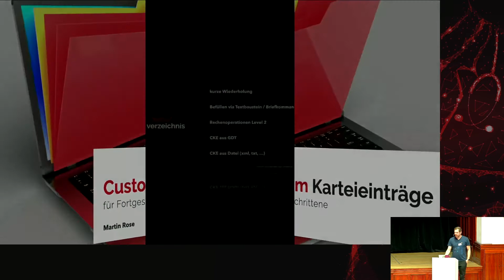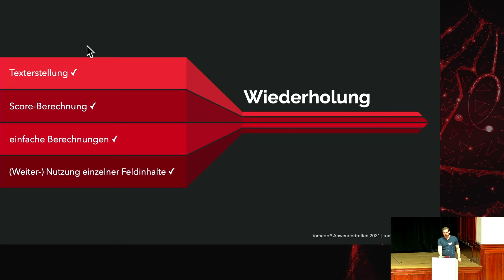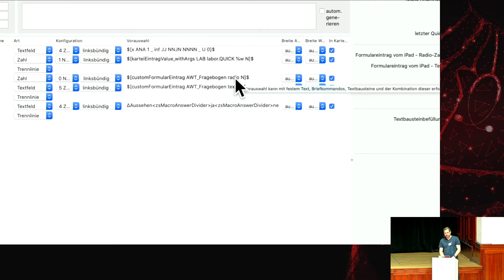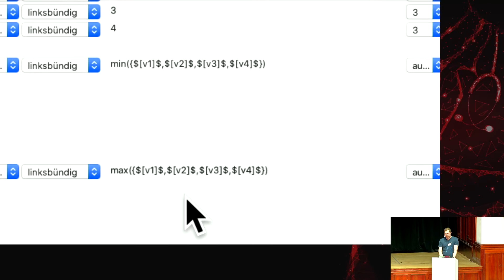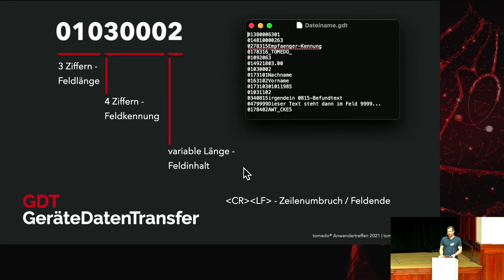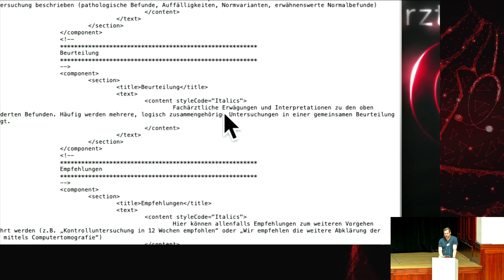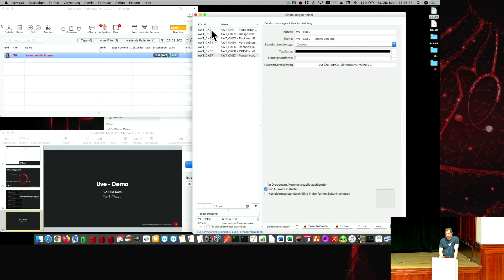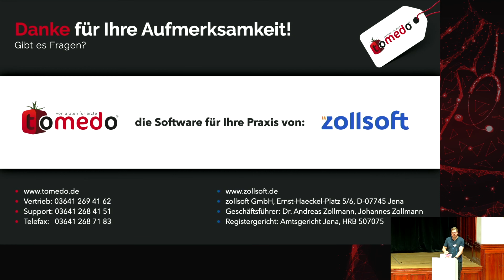Custom-Karteieinträge für Fortgeschrittene – Vortrag zum tomedo® Anwendertreffen 2021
tomedo®-Custom-Karteieinträge für Fortgeschrittene

Gestalten Sie Ihre Praxisorganisation effizient mit Custom-Karteieinträgen von tomedo®. Dieser Vortrag zum tomedo® Anwendertreffen 2021 baut auf dem Einführungsvideo Video auf und richtet sich an Fortgeschrittene.

Mit den Custom-Karteieinträgen der Praxisverwaltungssoftware von tomedo® haben Sie die Daten Ihrer Patienten stets im Überblick. Über Auswahlfelder oder Textfelder können Sie wichtige Notizen und Mitteilungen direkt in der Patientenkartei ablegen. Des Weiteren lässt sich der Score der Patienten ganz einfach berechnen und eintragen. Die Patientenverwaltungssoftware unterstützt Sie durch die individuelle Eintragsmöglichkeit.

Bei tomedos Custom-Karteieinträgen besteht die Möglichkeit via Textbausteine wichtige Informationen den Patientendaten beizufügen. Ebenso kann mit einem einfachen Kommando, dem x-Kommando, Karteneinträge in Arztbriefe übernommen werden und somit wird das Arztbrief-Erstellen um einiges erleichtert. Das Briefkommando ermöglicht einen Zugriff auf einzelne Werte eines Karteieintrages, wodurch sich die Praxisverwaltung noch effizienter gestaltet.
Das Arztinformationssystem vereinfacht die Praxisorganisation und ermöglicht eine mobile Verwaltung dank der iPad Praxissoftware von tomedo®. Rechenoperationen und CKE aus GDtT sind mit unserem Arztprogramm kein Problem mehr.

Wie Sie Ihre Custom-Karteieinträge individuell gestalten können, erfahren Sie in diesem tomedo® YouTube Video.